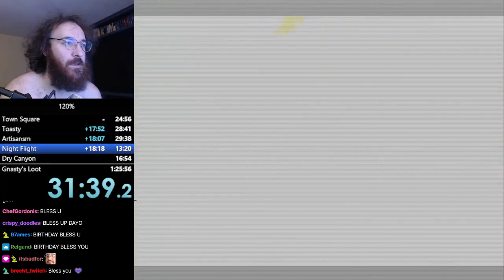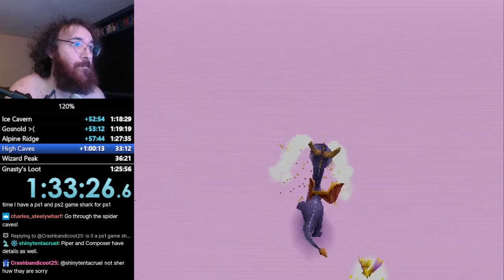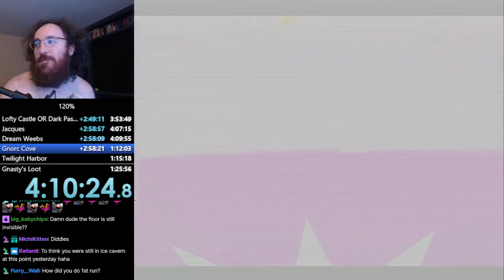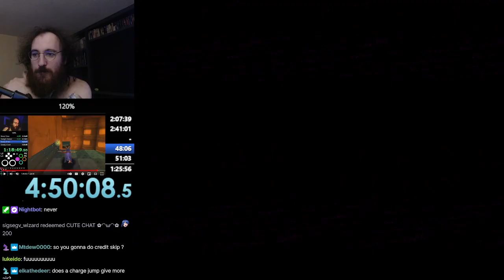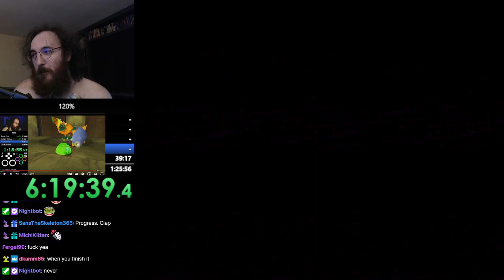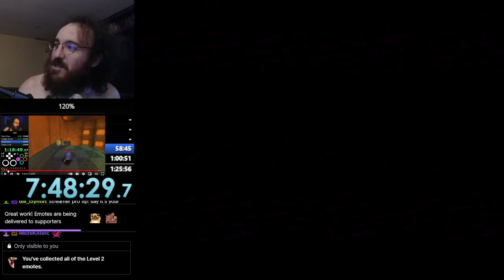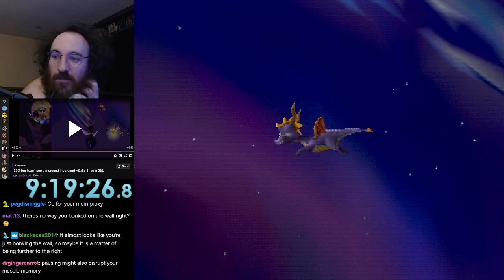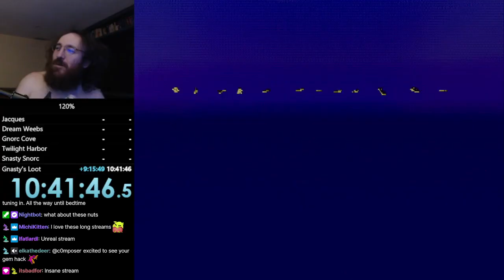Spyro 120% but the GROUND is invisible (HARD MODE)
0:00 - Artisans
31:11 - Peace Keepers
1:20:52 - Magic Crafters
2:09:07 - Beast Makers
3:08:50 - Dream Weavers
4:11:27 - Gnasty's World
4:23:03 - Gnasty Gnorc begins
10:29:38 - Gnasty Gnorc ends

gameshark codes: 80025B76 AE00 - removes low LOD terrain ... 80025BA6 ADE0 - removes high LOD terrain ... 80037E2A 0000 - Fix sky